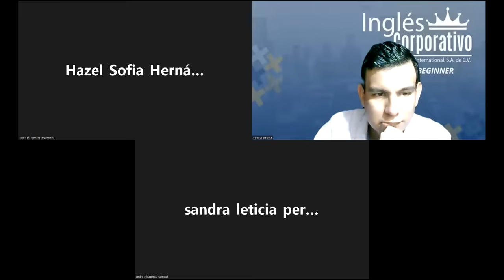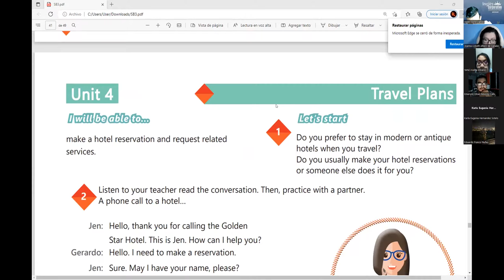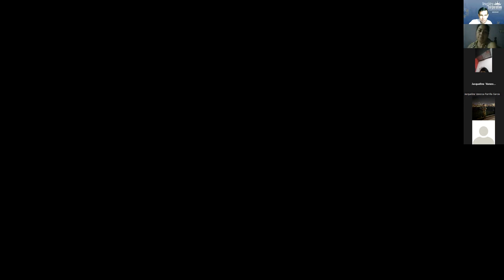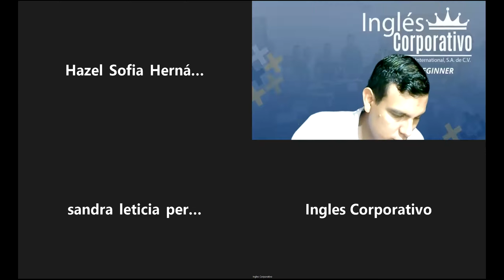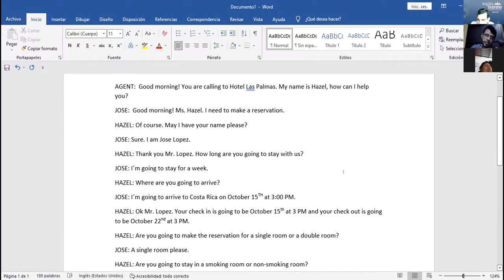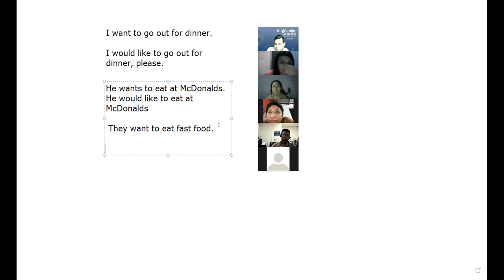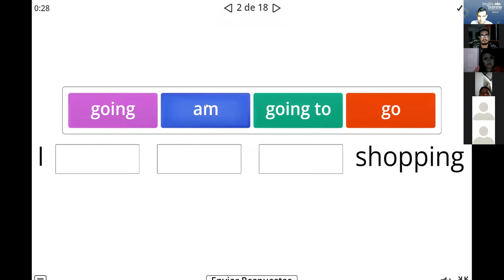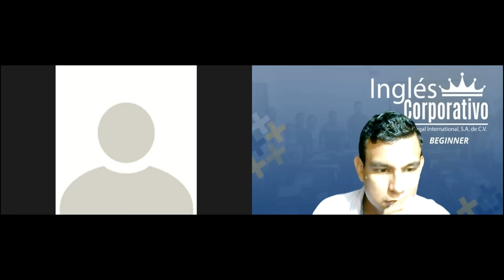Inglés Corporativo-23-08-2022-How to use be going to.